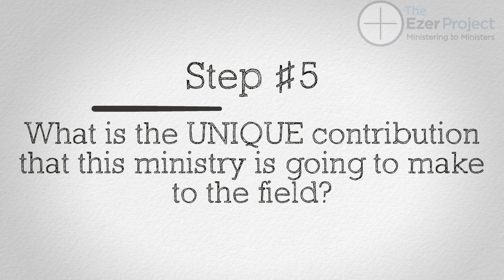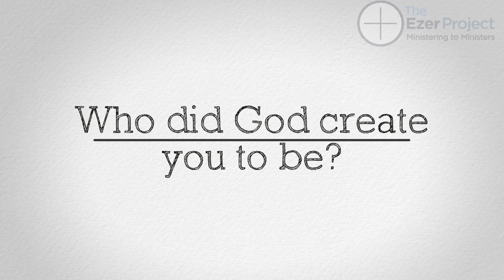Have A Great Ministry Idea? 5 Things To Do Before Starting A New Ministry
You’re smart. You’re talented. You’re hard working, driven, and ambitious. You love Jesus and His Church. And you have this great idea that could change the world. Now the question is, do you start to build a ministry from scratch… or could God be calling you to do something… different with your gifts and talents?

In this video, we share five important steps to take before starting on that exciting ministry idea! We want you to be successful in the epic but challenging road ahead. So TAKE YOUR TIME, take these important steps, and THEN go change the world!